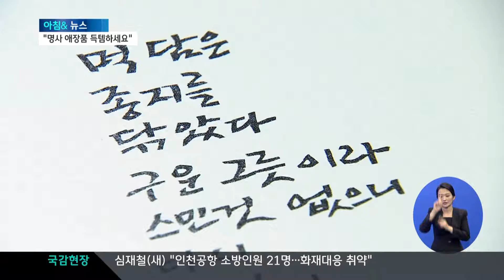[한국화가 김현정] J.T.B.C. 작품 소개 '위아자 나눔장터' 20일 개최, 애장품 기증 잇따라 (2013.07.07)